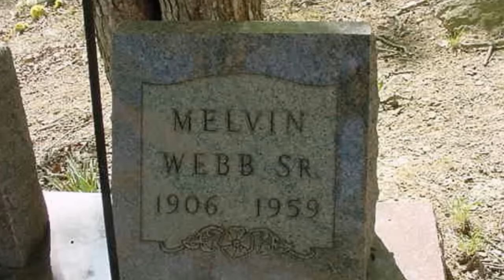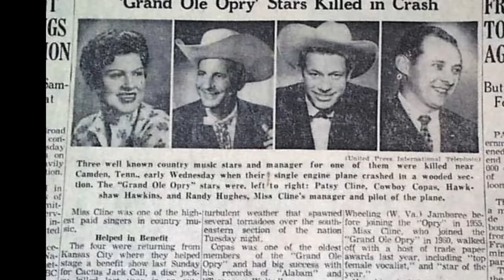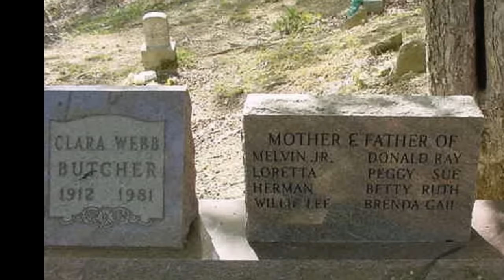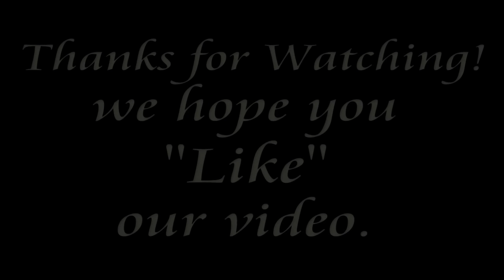Loretta Lynn: (Jerry Skinner Documentary)